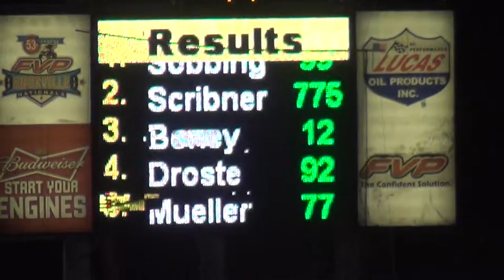Harris Clash Modified 2nd B Main Part 2 7/17/14